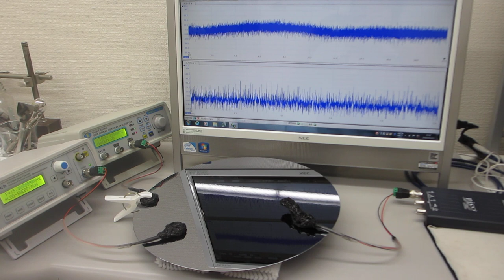オリジナル超音波実験（超音波システム研究所）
この動画は
２種類のスイープ発振により
半導体ウェハーの超音波伝搬状態を
改善
（伝搬効率の向上と、
　低周波の共振を押さえ高次の高調波を発生）
している様子です

２００ＭＨｚ以上の超音波伝搬現象による表面改質処理